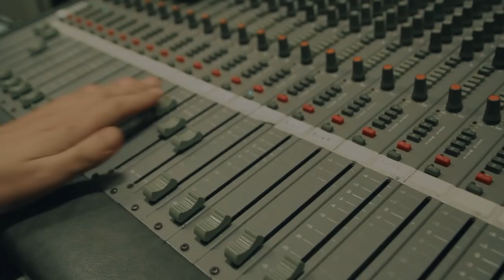Крамбамбуля - Партызаны каляднага лесу (2017)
Režyser: Sierž Aŭsianik
Apieratar: Maks Dalenka